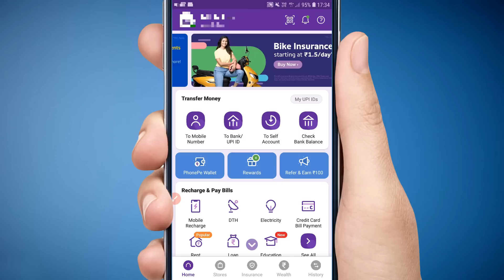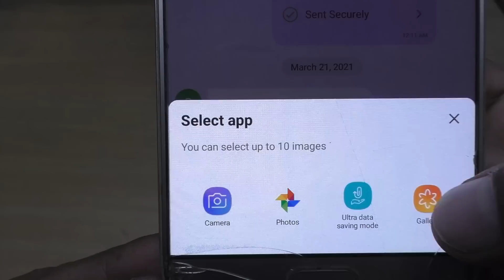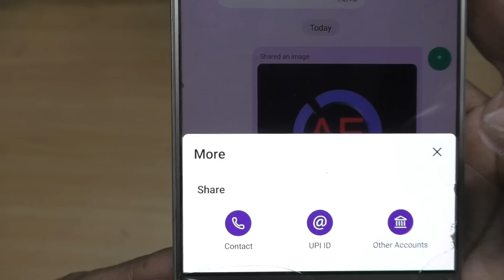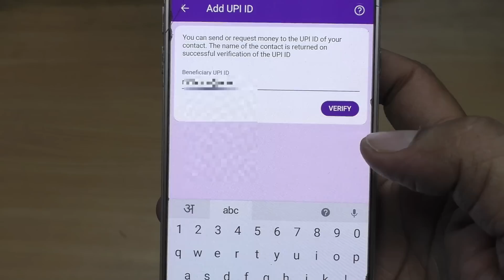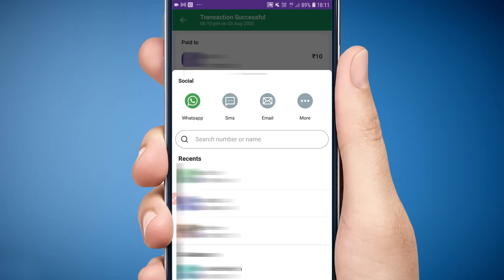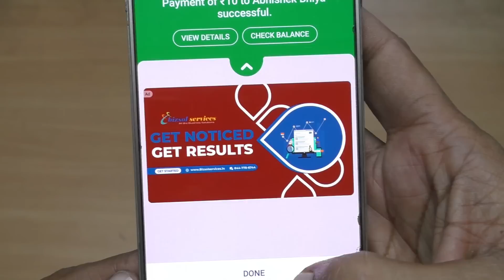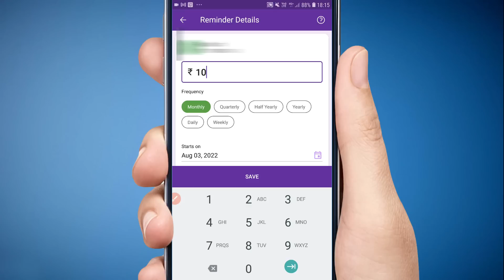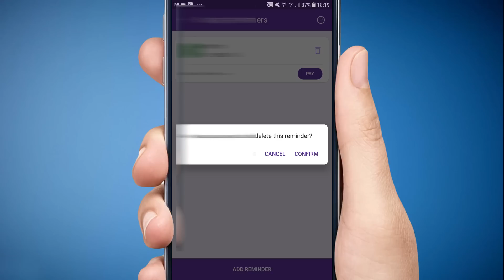PhonePe New Update 2022-phonepe Aadhar UPI | Phonepe big update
phonepe aadhar card se kaise chalu kare 2022
aadhar card se upi pin kaise banaen phonepe
how to share transaction receipt in phonepe